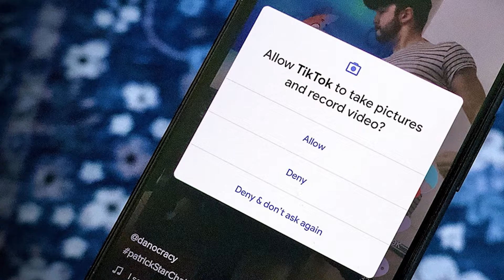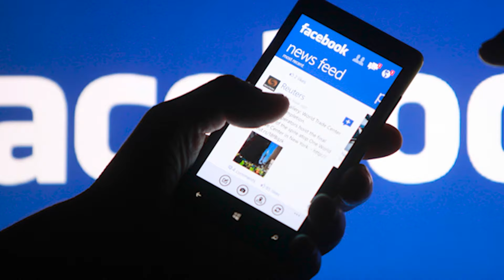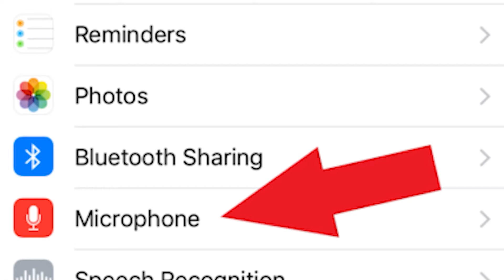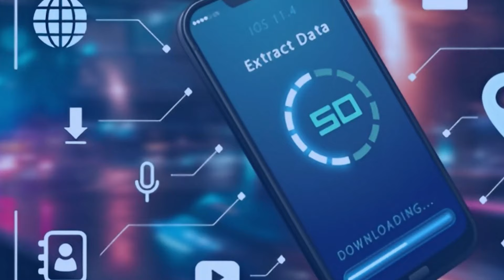Pictures & Videos Leak: How You Personal Phone Data Can Be Breached? Dr. Abdul Basit Podcast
Pictures & Videos Leak: How You Personal Phone Data Can Be Breached? Dr. Abdul Basit Podcast feat. Asif Iqbal (DG Cyber Crime)